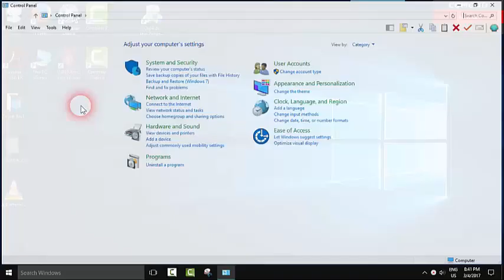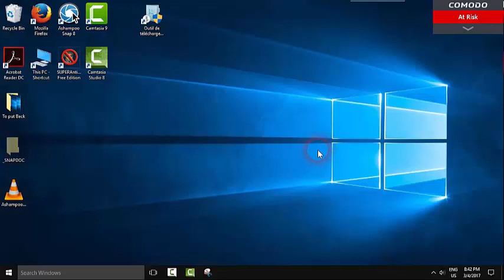How to recover the Sleep Option in Windows computer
in the video I will show you How to recover the sleep option to your shutdown menu in windows computer. all explained in a step-by-step method